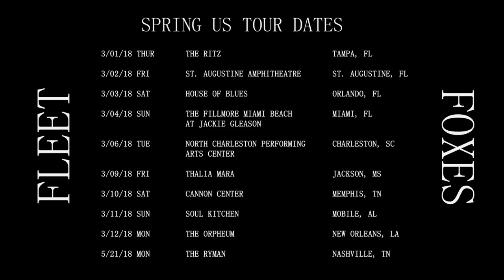Fleet Foxes - US Spring Tour 2018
Fleet Foxes' Crack-Up tour heads to the US South in 2018, including multiple stops in Florida, as well as Charleston, Jackson, Mobile, and New Orleans, plus a night at the Ryman in Nashville. Details/tix